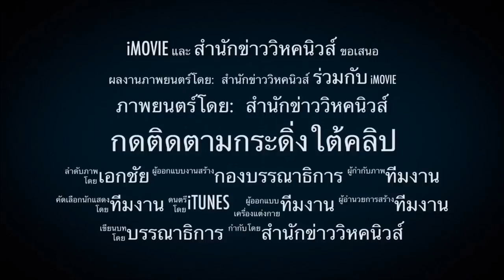ประกาศกฎอัยการศึก หวั่นรัสเซียยกพล